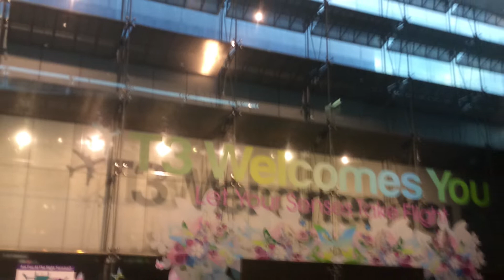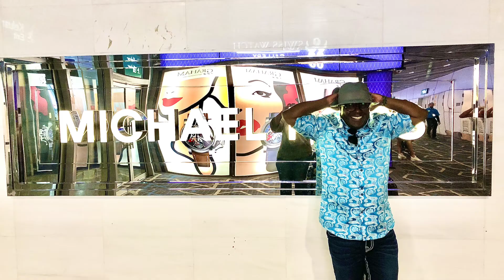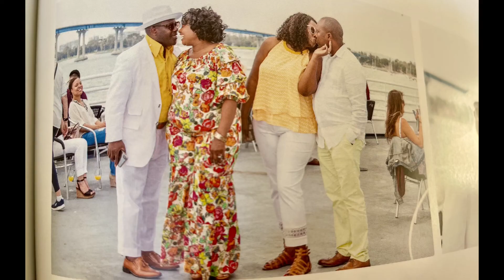Fly Fashion And Butterflies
Butterflies Inspire Swagger